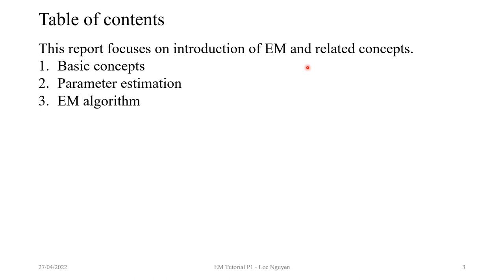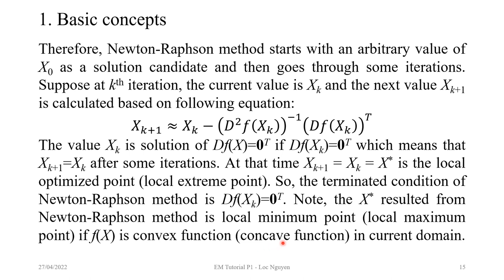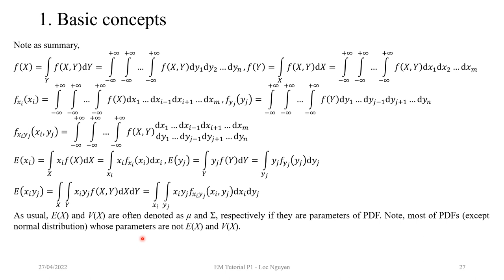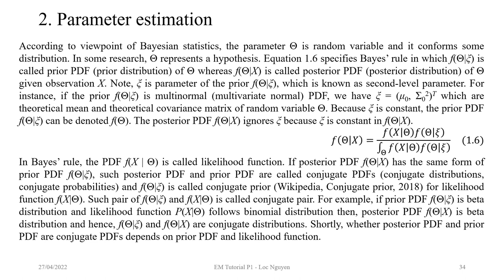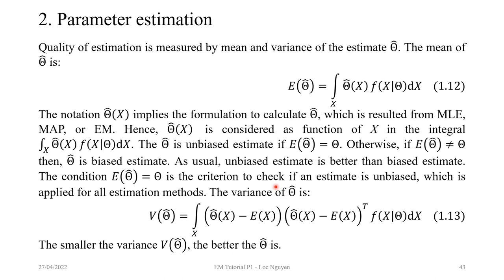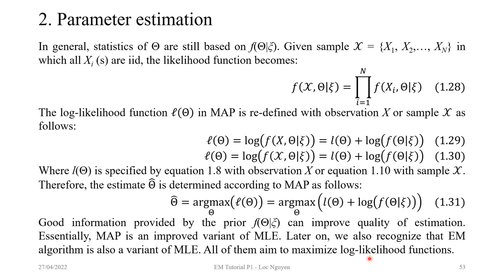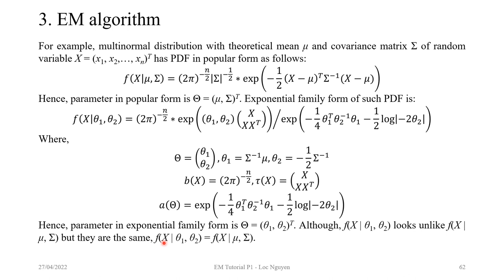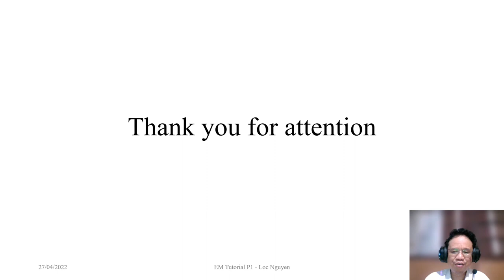Tutorial on EM algorithm – Part 1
Maximum likelihood estimation (MLE) is a popular method for parameter estimation in both applied probability and statistics but MLE cannot solve the problem of incomplete data or hidden data because it is impossible to maximize likelihood function from hidden data. Expectation maximum (EM) algorithm is a powerful mathematical tool for solving this problem if there is a relationship between hidden data and observed data. Such hinting relationship is specified by a mapping from hidden data to observed data or by a joint probability between hidden data and observed data. In other words, the relationship helps us know hidden data by surveying observed data. The essential ideology of EM is to maximize the expectation of likelihood function over observed data based on the hinting relationship instead of maximizing directly the likelihood function of hidden data. Pioneers in EM algorithm proved its convergence. As a result, EM algorithm produces parameter estimators as well as MLE does. This tutorial aims to provide explanations of EM algorithm in order to help researchers comprehend it. Moreover some improvements of EM algorithm are also proposed in the tutorial such as combination of EM and third-order convergence Newton-Raphson process, combination of EM and gradient descent method, and combination of EM and particle swarm optimization (PSO) algorithm.